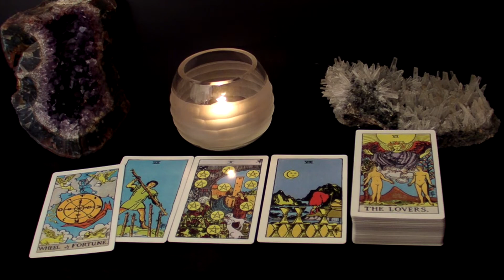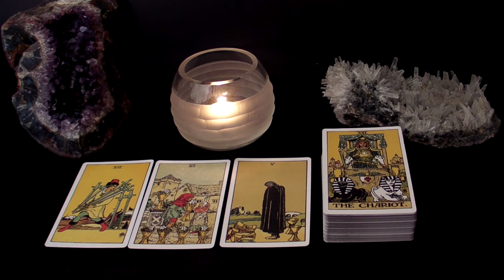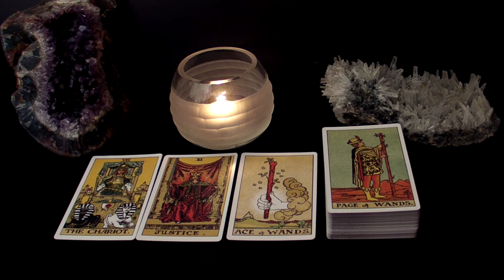PISCES - Cheer Up. Things Are About To Get Much Better | March 22-28 Weekly Tarot Reading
Hi PISCES! This is your March 22-28 Weekly Tarot Reading.

Spreads In This Reading:
00:00 New Love
05:14 Love in an Existing Relationship
07:25 Love from the Past
09:41 Work/Business/Finances
11:12 The Unexpected